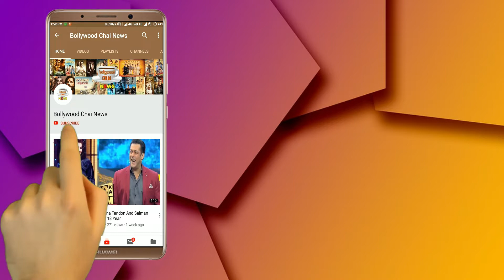Bigg Boss 12 : Saba Khan & Deepak Thakur Fight In Bigg Boss House | Day 31 | BB 12